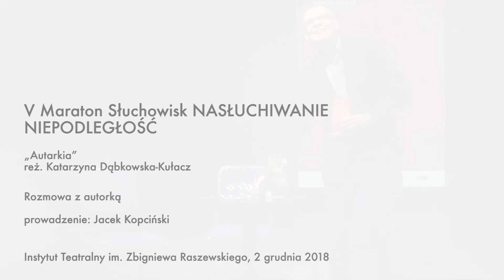V Maraton Słuchowisk Nasłuchiwanie - Niepodległość, „Autarkia”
V Maraton Słuchowisk "Nasłuchiwanie - Niepodległość" odbył się 2 grudnia 2018 roku.